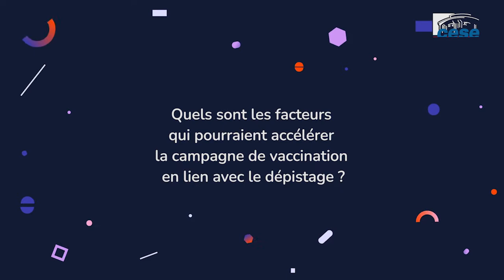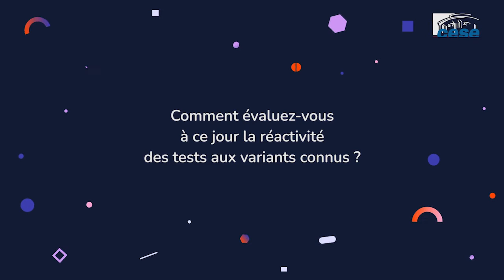François Blanchecotte (SDBio) - vaccination covid19 - CESE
Questions à François Blanchecotte, Président du Syndicat des biologistes (SDBio) et Président du Centre national des professions Libérales de santé, auditionné par la commission temporaire "vaccination" du CESE dans le cadre de la saisine gouvernementale "vaccination".
Le CESE a été saisi en décembre 2020 par le Premier ministre au sujet de l'accompagnement de la stratégie vaccinale contre la Covid-19.

Participez à la consultation en ligne sur vaccinationcovid.lecese.fr